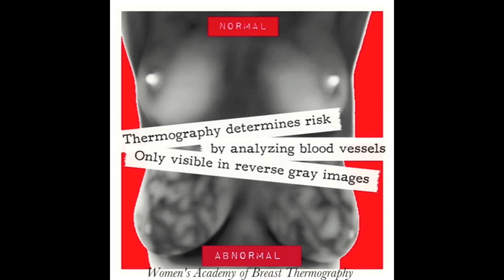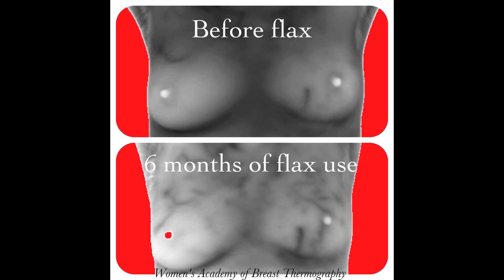Breast Thermography Trailer Reveals Breast Cancer IS Preventable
Want to learn more?! Wendy Sellens L.Ac WABT-BTI explains breast thermography basics and how ALL forms of estrogen including popular "women's breast health" supplements are increasing breast cancer numbers!

Prevention is the only sure cure

Thanks Secession Studios for providing the beautiful music!